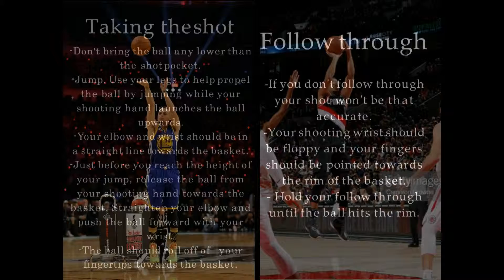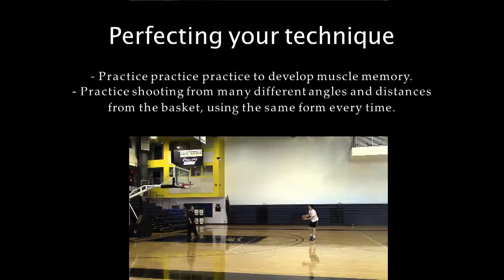How to Shoot a Basketball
1. How to Shoot a Basketball Created by Shawn Farmer
2. Focus on your target - As soon as you know that you want to take a shot locate the rim of the hoop. - Keep your eyes on the target and do not follow the path of the ball or look down at your stance.
3. Balance & Stance - Your feet should be shoulder width apart and slightly staggered with your shooting foot, the foot on the same side as your shooting arm, slightly. ahead of your non-shooting foot - Point your feet towards the basket. - Bend your knees slightly. - Once you find a stance that you like use it every time so that you don't have to think twice about it.
4. Grip - Position your elbow so that it's directly under the ball -Your non-shooting hand should be on the side of the ball acting as a guide for the shot. It should always come off of the ball first. - While you're preparing to shoot, your palm should not be touching the ball. You should be controlling the ball with your fingers and thumb.
5. Move the ball to the shot pocket - Line up so that the ball and your shooting eye form a straight line to the basket. - Put the ball a few inches above your waist.
6. Taking the shot - Don't bring the ball any lower than the shot pocket. - Jump. Use your legs to help propel the ball by jumping while your shooting hand launches the ball upwards. - Your elbow and wrist should be in a straight line towards the basket. - Just before you reach the height of your jump, release the ball from your shooting hand towards the basket. Straighten your elbow and push the ball forward with your wrist. - The ball should roll off of your fingertips towards the basket.
7. Follow through - If you don't follow through your shot won't be that accurate. - Your shooting wrist should be floppy and your fingers should be pointed towards the rim of the basket. - Hold your follow through until the ball hits the rim.
8. Perfecting your technique - Practice practice practice to develop muscle memory. - Practice shooting from many different angles and distances from the basket, using the same form every time.

how to shoot basketball,
how to shoot in basketball,
basketball shoot game,
nba,
shoot basketball fortnite,
how to shoot a basketball better,
shoot again basketball,
how do you shoot a basketball,
basketball courts fortnite,
how to shoot better in basketball,
shoot 360 basketball,
how to shoot a basketball properly,
proper way to shoot a basketball,
franklin shoot again basketball,
best way to shoot a basketball,
how to dribble a basketball,
basketball legends,
franklin sports shoot again basketball,
google classroom,
score a 3 point shot at different basketball courts,
RISING,
shoot basketball fortnite,
basketball courts fortnite,